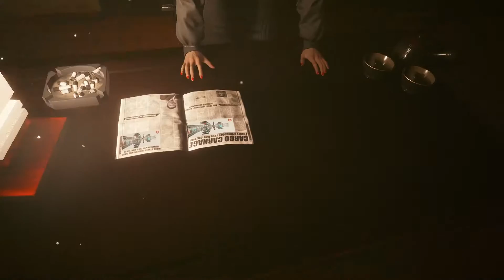Cyberpunk 2077 Part6 || Main mission || Gameplay || w/t Techpotato Gaming....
Here we play games not just with friends and family but we want to share our experience and play with others who are common people like us. We want that they enjoy with us. They get the experience that they are playing in game. We want to share our Gaming joy and fun with other's. We love to play games and we will continue this journey forever.

► Laptop Specs ◄
Laptop Name :- ASUS ROG Strix Scar III G531GU
CPU : INTEL i7 9750H
GPU : NVIDIA GeForce GTX 1660 Ti
RAM : 16 Gigs DDR4
SSD :  256 Gigs / 1 TB HDD

►About me
• Dhruv Agrawal
• I am 21
• Streaming For Just Fun, New in this Field...